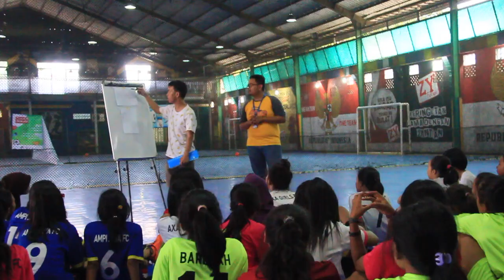Turnamen Jambore Futsal Anak Kategori Putri Usia 16 Tahun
JFA (Jambore Futsal Anak) adalah ajang Kompetisi, Persahabatan, dan Kampanye Hak Anak yang diadakan tiap tahun oleh Yayasan Kampus Diakoneia dan Yayasan Sahabat Anak, yang merupakan dua organisasi yang berfokus pada pemenuhan Hak Anak khususnya bagi anak-anak Marginal Kota melalui Program BOLA (Bermain Olahraga Lindungi Anak). Program BOLA memiliki fokus dalam pemenuhuhan Hak Anak melalui Pendekatan Olahraga dalam menjangkau anak-anak marginal di Jakarta, Bekasi dan Depok.